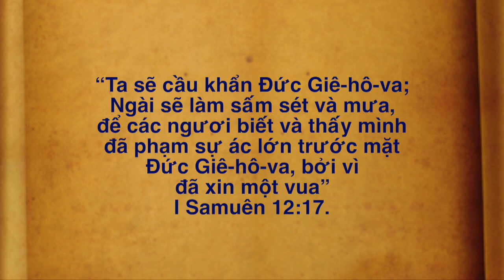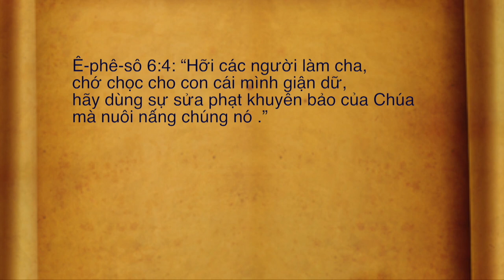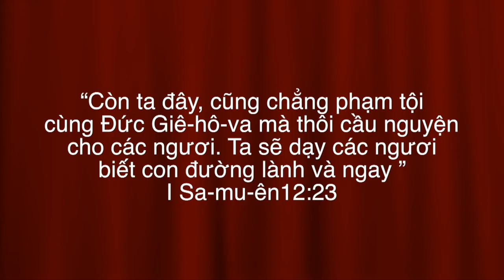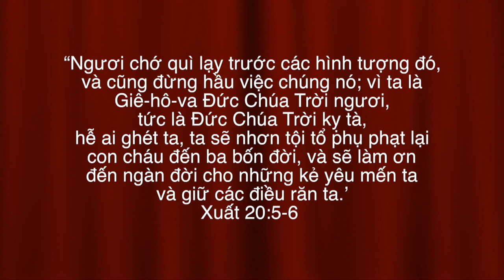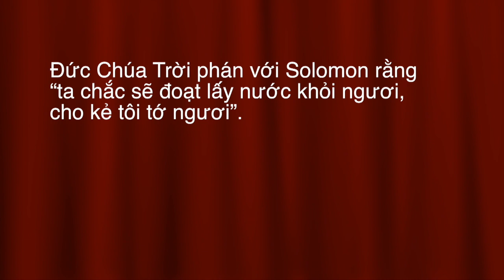VATV | Hạnh Phúc Từ Đâu?: Trọng Trách Người Cha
15/06/2019
Minh Trước
Nguyễn Viết Trung